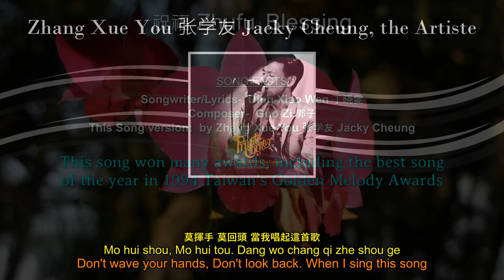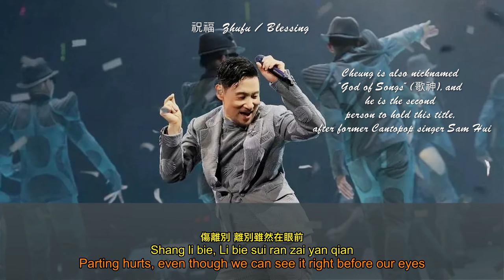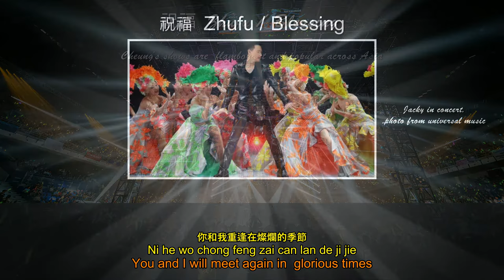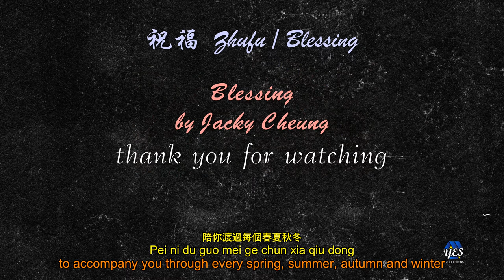Jacky Cheung.zhufu..祝福-张学友.Blessings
This song video has been replaced by my new version in June 2023. Please refer to the new one.

Current sentiments with rising covid 19 infections and lockdowns can be rather depressing

What the world needs now besides medical care is blessings, lots of it!

So this marvelous and soothing song, " Blessings" by Jacky Cheung is good for the soul and our spirits